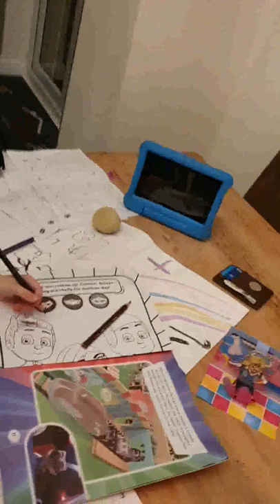Dulaity Lite video produced by Graeme Shaw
This is a simplified version of Duality PRO. It enables you to embed a randomly thought-of 2 digit number into a pre-recorded video, while it is playing. YES, with Duality Lite you speak from the mobile screen, asking the volunteer to think of a random number. Towards the end of your own video, the number thought of suddenly appears in the video. BOOOOOM!!!

For quick start, Duality Lite is equipped with generic videos, made by leading magicians worldwide, ready to perform.

Advantages:

The one-time set-up (per video) takes only 2-3 minutes.
It's always in your pocket. Perform anytime, Anywhere!
The video is totally customizable. Apply your creativity and suit your style.
Easy to set up - easier to perform.

Just like with Duality PRO – with Duality LITE  you can also make a HUGE SPLASH by projecting the video on a large screen, to generate an awesome stage attraction (with a special mode to project on screen).

Upon purchase code will be emailed to you along with instructions to download app
PLEASE NOTE: although this is a digital product, the code will be sent during working hours only as this is a manual process.

NEW – Now there are 2 versions PRO and LITE